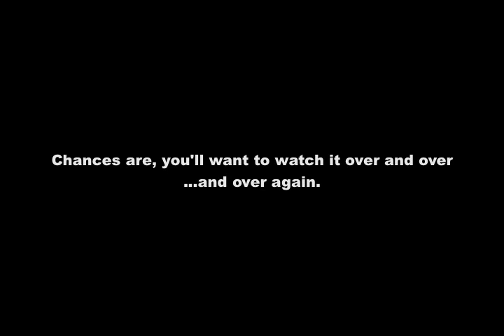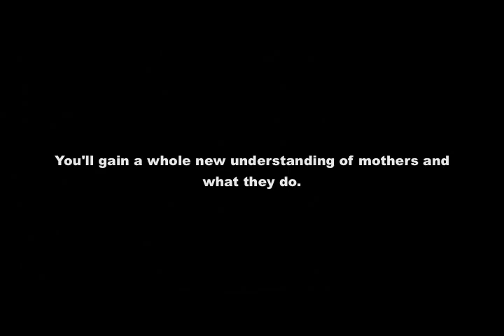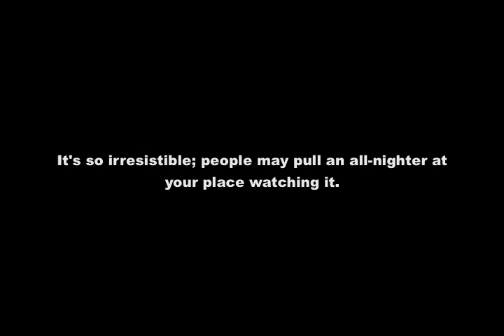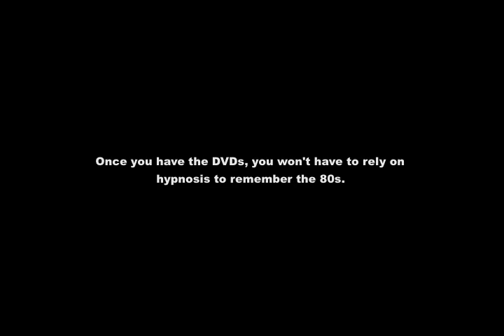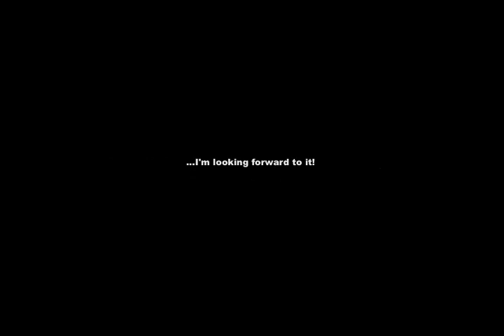S2 of SMK on DVD (Amanda's perspective)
In honor of S2 of "Scarecrow & Mrs. King" coming out on DVD on March 22, 2011, here are the Top 10 Reasons Amanda King thinks you should buy it.

Special thanks to Kauhly, IWSOD, and raffie for their suggestions!